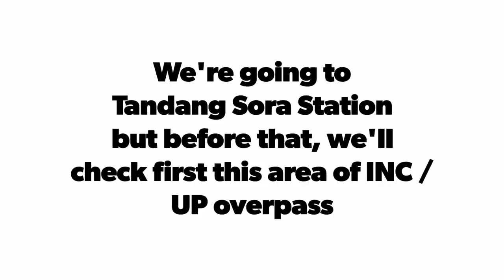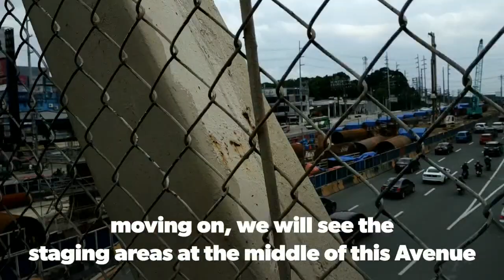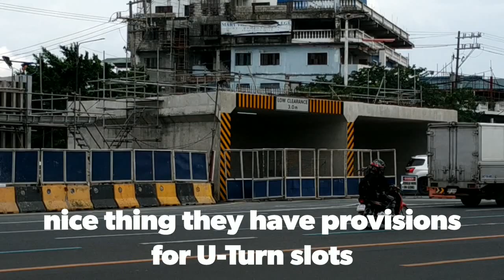MRT 7's Tandang Sora & Don Antonio Stations Update: August 2019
Update as of August 11, 2019, Sunday, covered stations: Tandang Sora and Don Antonio. I really don't have detailed knowledge of this infrastructure projects, we just rely on what we see on actual, so please bare with us, we will improve more with God's help and mercy.

Many thanks to my subscribers and to the people who loves what I'm doing.

Would you like to support me in covering these updates?
Gear: Xiaomi Mi Note5
App: Quik by GoPro, VEdit Video Merger